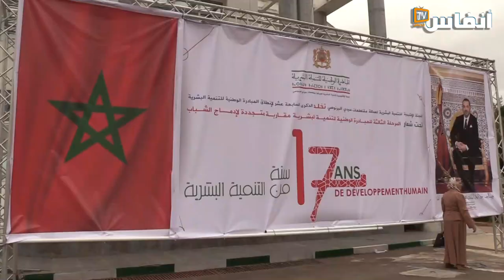المبادرة الوطنية للتنمية البشرية تدخل البهجة على طفل يقطن بكاريان الرحامنة بالبيضاء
في هذا الفيديو ستتعرف على المشروع الذي استفاد من طفل بقطن يكاريان الرحامنة بالبيضاء في إطار المبادرة الوطنية للتنمية البشرية

# أخبار_عاجلة